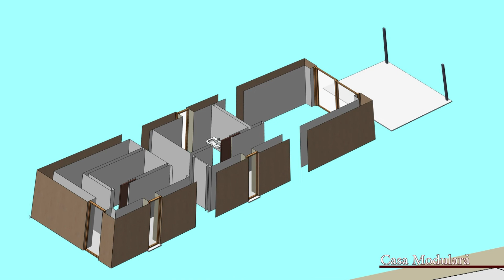CASArbor - Nature at Home - English Presentation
Wooden Houses
Passive Housese
Str. Constructorilor nr 5, Sf. Gheorghe, Covasna, Romania